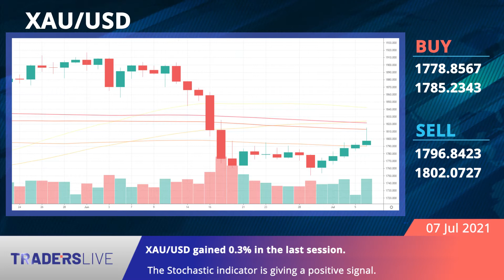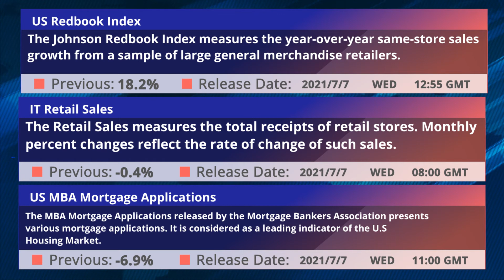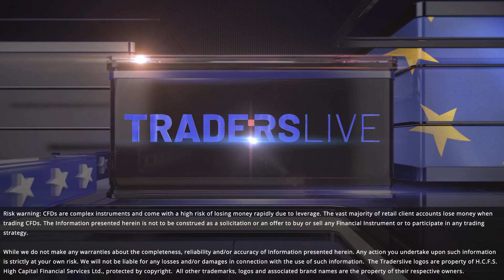TradersLive.eu | Daily Market Analysis | Microsoft loses out. 07/07/2021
The Pentagon said it canceled a disputed cloud-computing contract with Microsoft that could eventually have been worth $10 billion and will pursue a deal with both Microsoft and Amazon.

✅ Keep up-to-date with the TradersLive Daily Market Analysis video report.

Legal: ‘Traderslive.eu’ is a domain owned and operated by ‘H.C.F.S High Capital Financial Services Limited’, a Cyprus Limited Liability Company with Company Registration Number HE 360 438, having its registered office at 4 Modestou Panteli, 4003 Mesa Geitonia, Limassol, Cyprus and its principal place of business at Hermes Interlink Plaza, Leoforos Agiou Athanasiou 46, Suite 301a, 4102 Agios Athanasios, Limassol, Cyprus. ‘H.C.F.S High Capital Financial Services Limited’ is authorized, licensed and regulated as a Cyprus Investment Firm by the Cyprus Securities and Exchange Commission under license number 368/18 and is operating in accordance with the Markets in Financial Instrument Directive 2014/65/EU of the European Union.